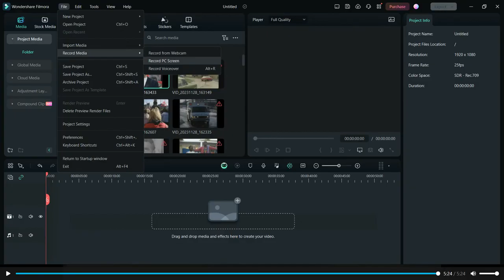Ireland And Alcohol 1978